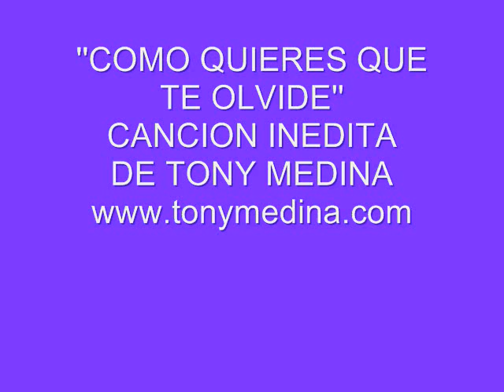Canciones de amor "Como quieres que te olvides" Musica Romantica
foto videos con musica, sonovideos